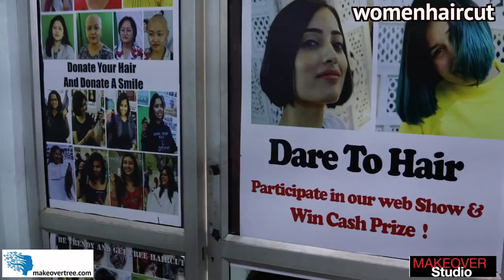Look Transformation of 2021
Hello friends I know you are all waiting for vdya's haircut video due to some technical issues we are not able to upland Vidya's latest haircut whole bright all my team were working hard to restore the issue but unfortunately she could not succeeded . so we are uploading an other beautiful haircut of very pretty model. be with us next week you will get Vidya's super haircut. and many more new wonderful videos are coming up. enjoy and HAPPY NEW YEAR TO ALL OF YOU.
Thanks